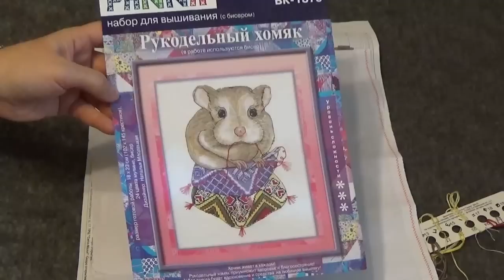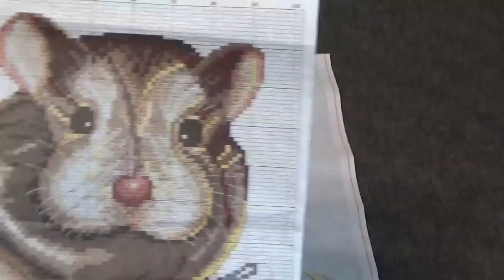Мой Рукодельный Хомяк грустит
Это видео о проблеме с набором "Рукодельный хомяк" от PANNA